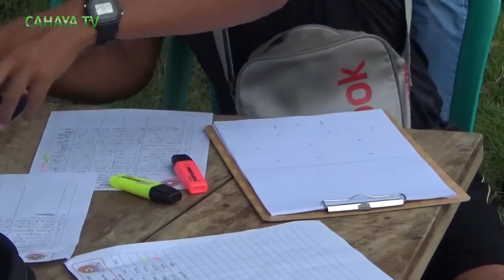Nazal Mustofa Resmi Nahkodai PERSIPA 2021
Manajemen PERSIPA Pati resmi mengumumkan Nazal Mustofa sebagai Head Coach. Nazal terikat kontrak selama satu musim bersama PERSIPA Pati, untuk mengarungi liga tiga zona Jawa Tengah tahun 2021.